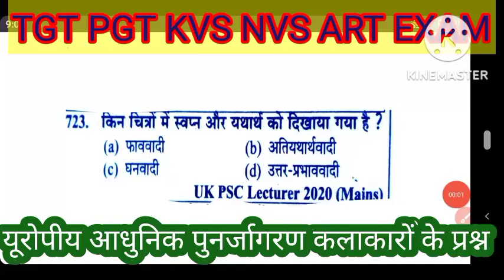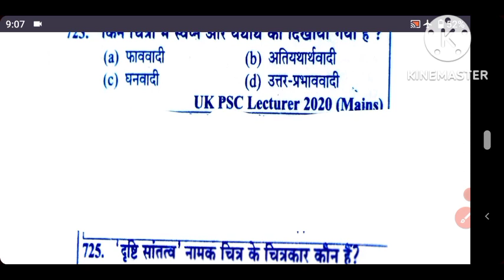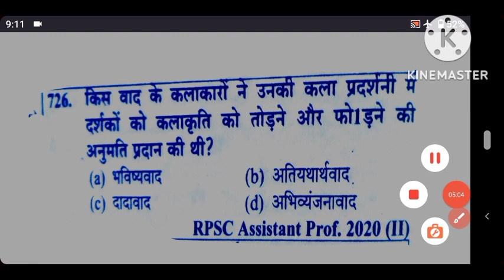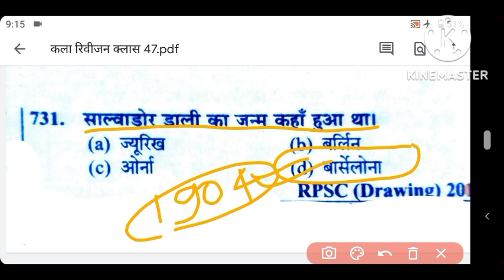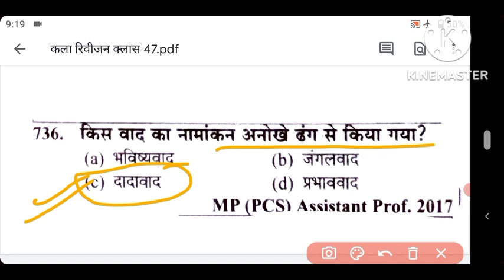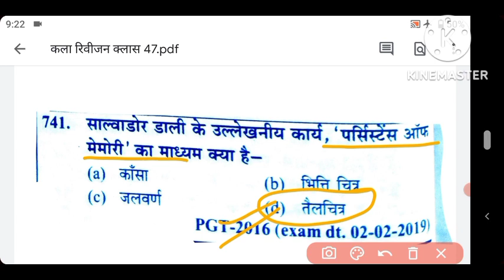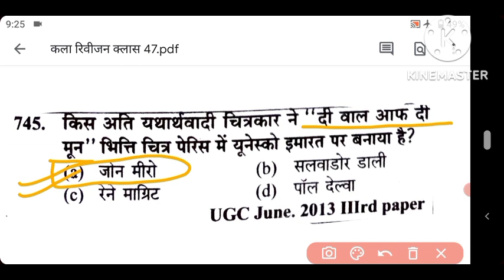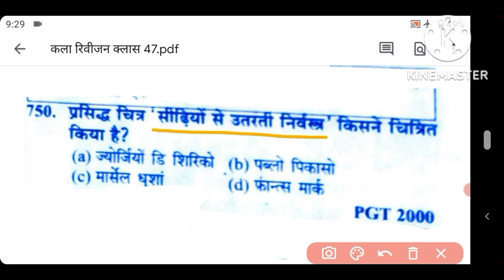Top 25 MCQ ART REVISION CLASS-48 tgt pgt kvs nvs art exam 2023 यूरोपीय आधुनिक कलाकारों के प्रश्न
TOP 25 MCQ ART REVISION CLASS-47 यूरोपीय आधुनिक पुनर्जागरण कलाकारों के प्रश्न art tgt pgt kvs nvs
100+ MCQ TGT PGT KVS ART 2022-23 ART REVISION CLASS-46 महत्वपूर्ण प्रश्न यूरोपीय आधुनिक कलाकारों के